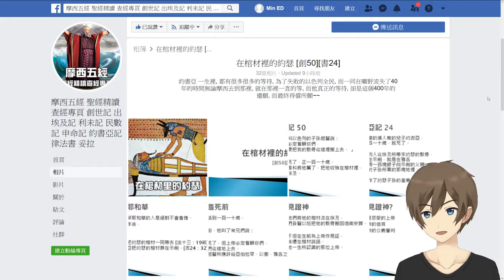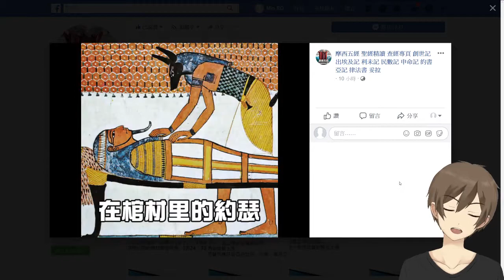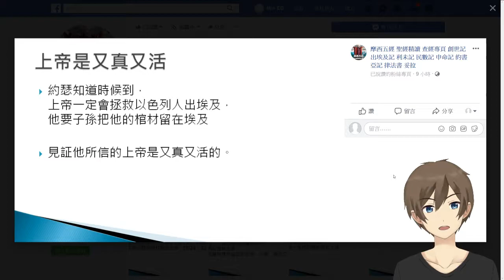[舊約][約書亞記第五課][約瑟的後裔] A1 [ 在棺材裡的約瑟 遺命 ]